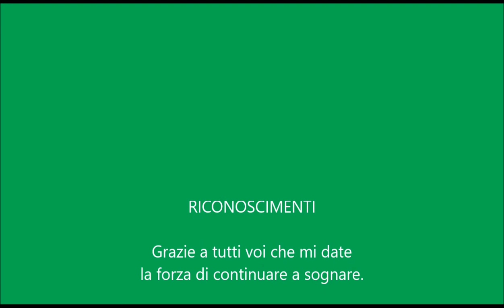Letterina a Babbo Natale 2017 di pinomangione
Tradizionali auguri natalizi di pinomangione il geometra con gli stivali